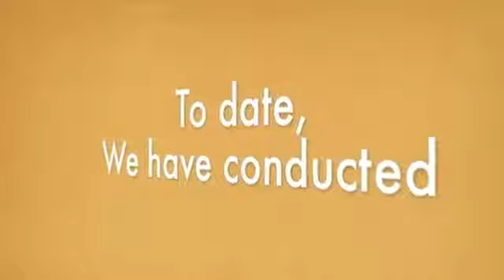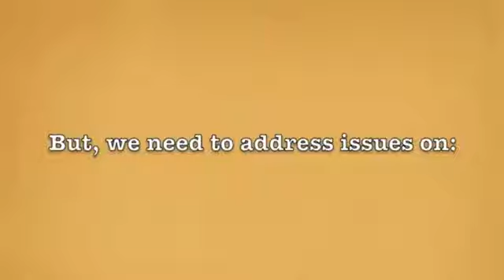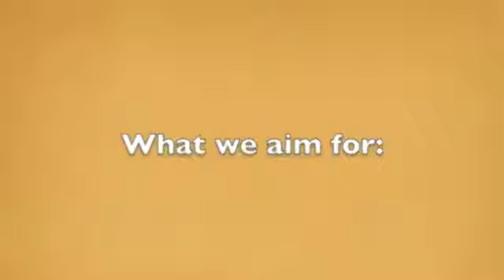CSO Asia Representative Report